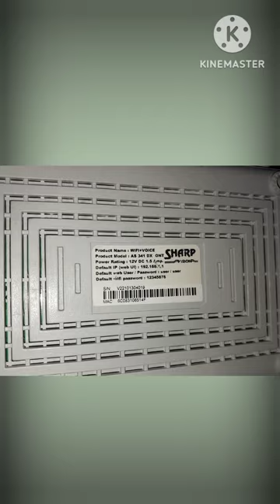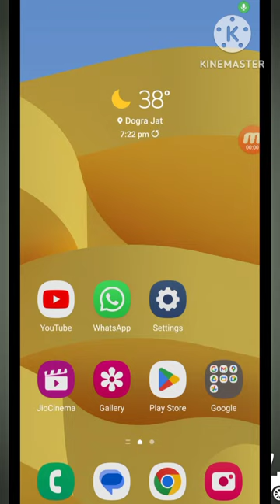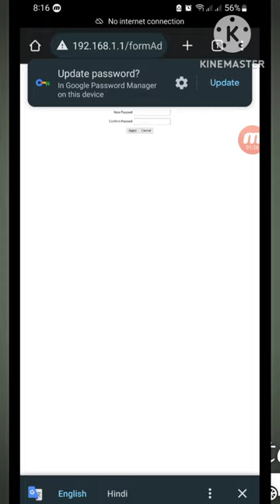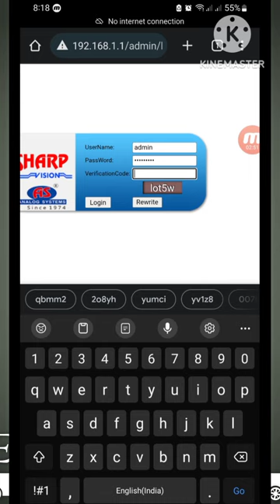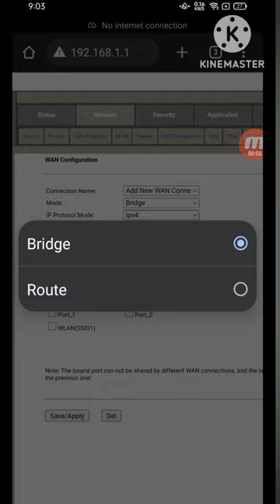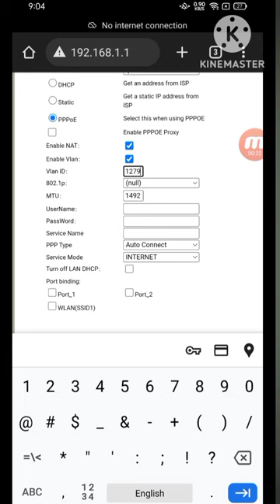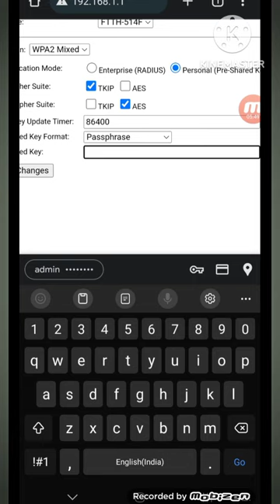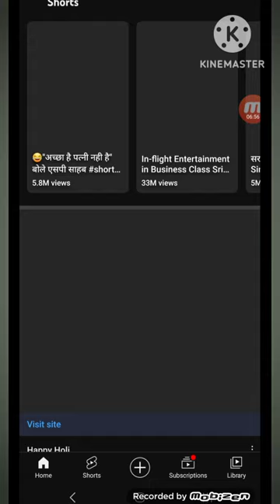Bsnl FTTH Internet setting for Sharp Vision ONT AS 341 DX.